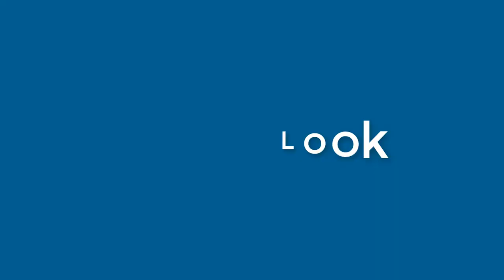John Wilkins - appearance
Name Look - John Wilkins - appearance. In this video we present "John Wilkins" name look and feel in various scenarios.
How does "John Wilkins" look as a personal letterhead?
How does "John Wilkins" look on a business card?
How does "John Wilkins" look on a computer/laptop screen?
How does "John Wilkins" look with different background colors?
How does "John Wilkins" look with various fonts?